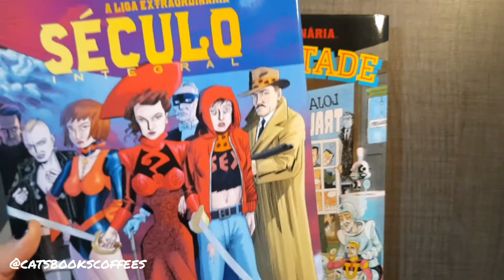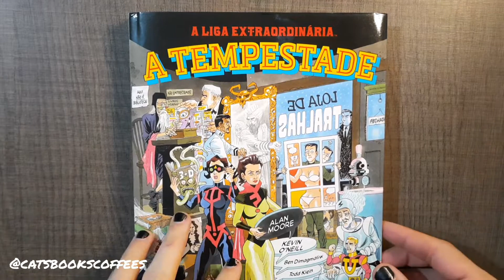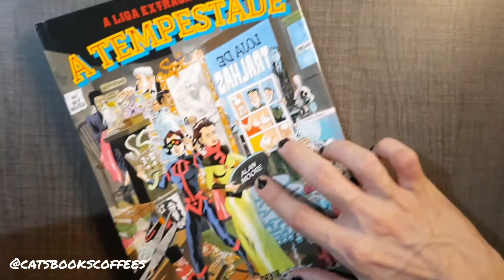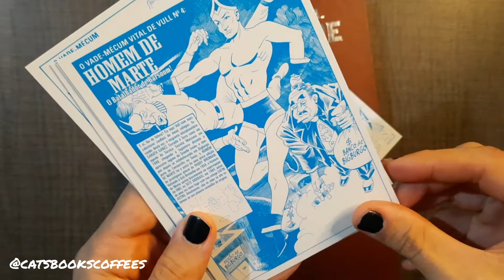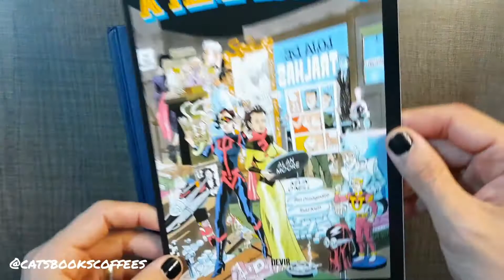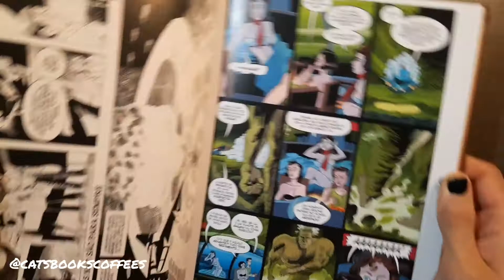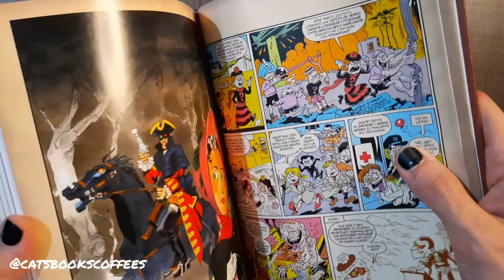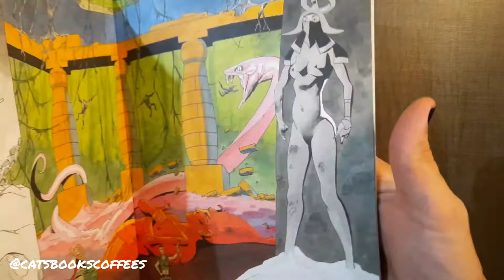Liga Extraordinária - A Tempestade (Devir) - Alan Moore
LIGA EXTRAORDINÁRIA – A TEMPESTADE
Capa dura : 256 páginas
Editora : Devir Livraria
EDIÇÃO REGULAR – acompanha óculos 3D
EDIÇÃO LIMITADA – acompanha óculos 3D, cards dos personagens, posters com as capas do quadrinho e paper toys.

Sinopse OFICIAL:

Depois de uma jornada épica de vinte anos através de toda a cultura da humanidade – o maior dos “universos” imagináveis – Alan Moore e Kevin O´Neill colocam um ponto final tanto nas aventuras da Liga Extraordinária quanto em suas fabulosas carreiras como quadrinistas, com este espetacular quarto e último volume: A Tempestade.
Amarrando todas as tramas construídas nos três volumes anteriores, no Dossiê Negro e na trilogia Nemo, com um laço engenhoso e deslumbrante, a dupla de autores mais premiada e mal-humorada do mundo usam a saída mais corajosa de suas carreiras, estilisticamente falando, para representar as glórias da mídia que eles estão deixando, para demonstrar a empolgação que os atraiu aos quadrinhos lá atrás e para analisar, criticamente e com bom humor, as razões que os levaram a parar.
A história começa simultaneamente na central da Inteligência Britânica tomada pelo pânico, na cidade africana perdida de Kor e na protegida cidade de “Nós” na devastada Terra do ano 2996, e a narrativa densa, ainda que furiosamente cadenciada, se lança como uma locomotiva expressa através do globo fictício, desde a Ilha Lincoln até o inimaginável e cintilante futuro da ficção científica. Com um elenco que inclui muitas das figuras mais icônicas da literatura e da cultura pop e uma sequência de eventos inevitáveis, essa é a história que acaba com todas as histórias.

LINK DA AMAZON